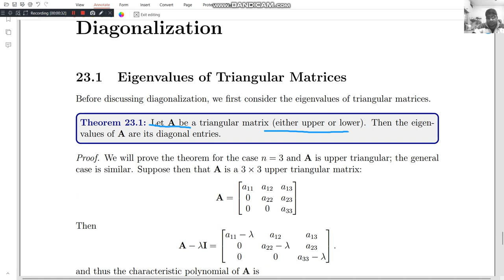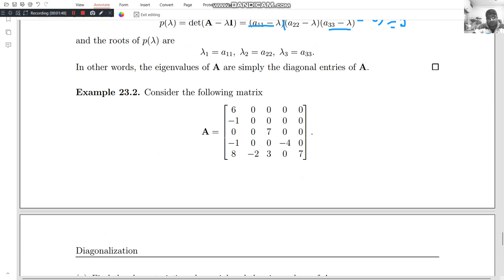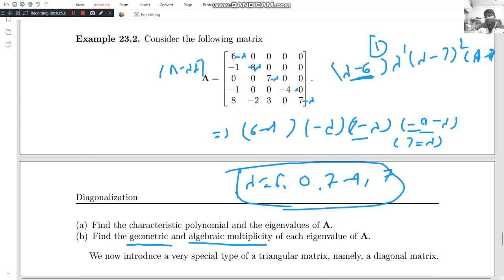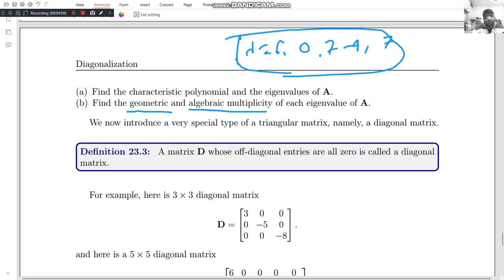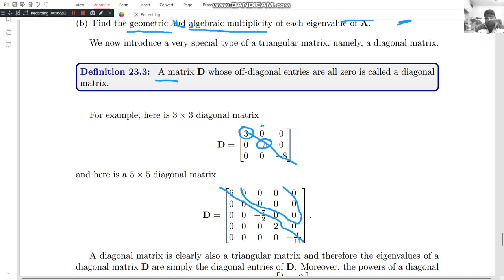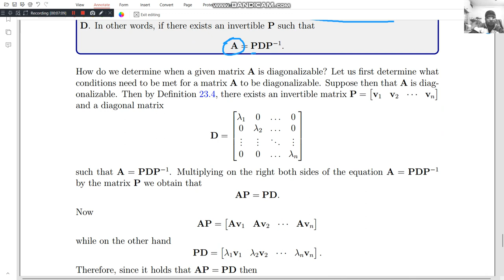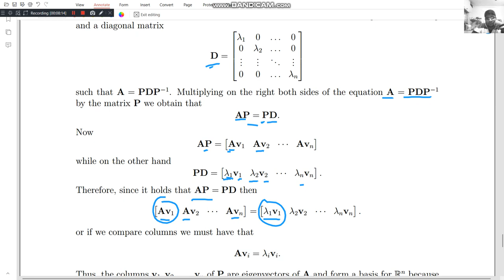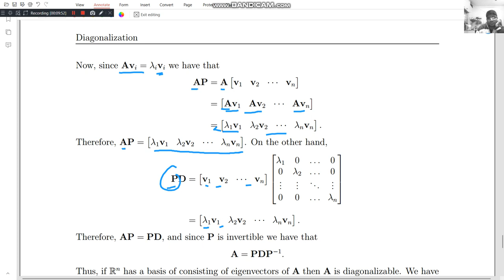lecture 23.1 Diagonalization